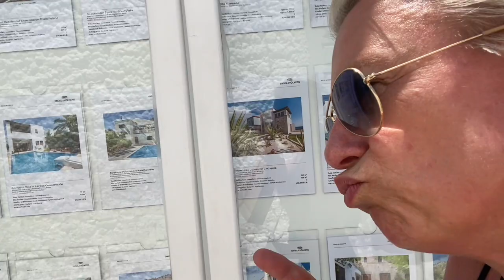Urlaub mit Teenager - der staigu Tipp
Ich gebe es zu - es gibt sicher aufregendere Urlaube als die mit seiner Mutter. Als noch alle Kinder mitgekommen sind, war "Unterhaltung" oder "Spass" nie das Problem. Jetzt kämpft das verbliebene Nesthäkchen alleine an der "mit Mutti in den Urlaub"s Front. Aber besagte Mutti hat dazu gelernt. Ab und zu ein Teenagergerechtes Highlight einstreuen - dann läuft es auch mit der Urlaubsstimmung. In diesem Fall mit dem Mini Cabrio über die Insel - da hatten wir sogar beide unseren Spaß!